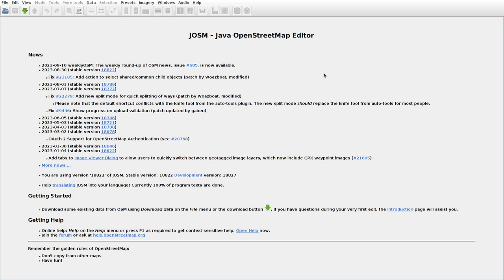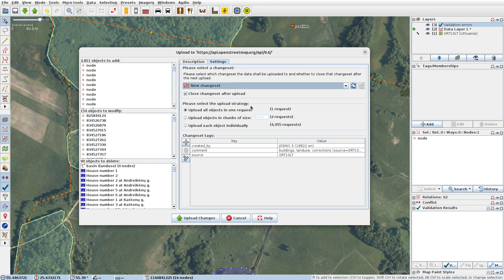JOSMrec1637 2023 09 13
Lithuania. Aukštakalnis, Juodiškės, Paguobys. Tracing buildings (mainly) in JOSM for openstreetmap.